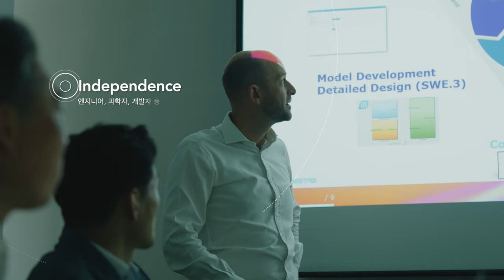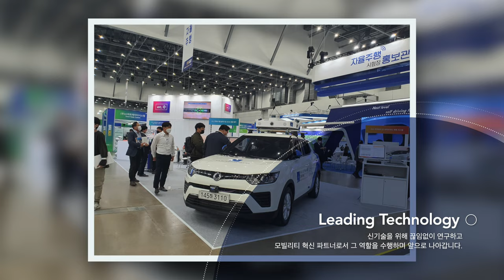AVL Korea l Company Video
AVL Korea proudly presents a new company introductory video.
Please follow us at below official social media channels for weekly updates.

한국AVL의 새로운 회사 소개 영상을 소개합니다! 기술 혁신으로 더 나은 미래를 만들어가는 한국AVL에 앞으로도 많은 관심 부탁드립니다.
아래 소셜미디어 계정을 통해 매주 업데이트되는 한국AVL의 소식을 놓치지 마세요.